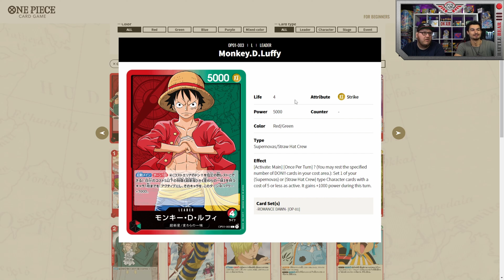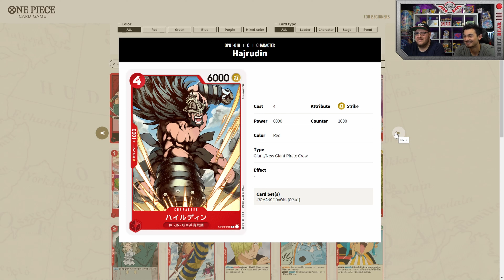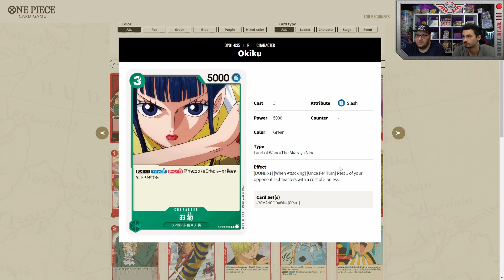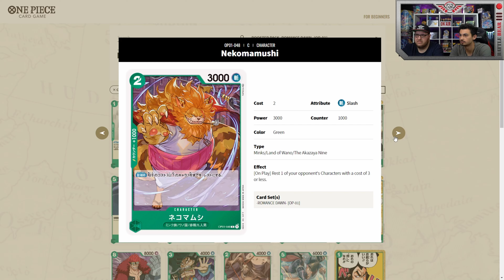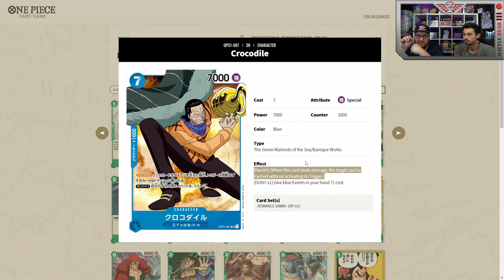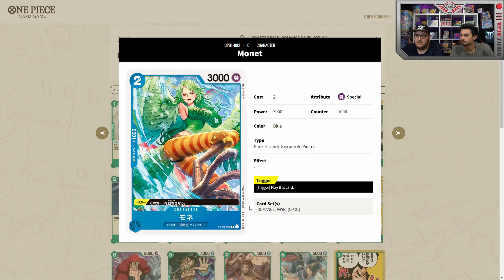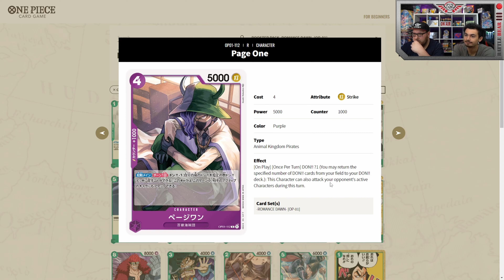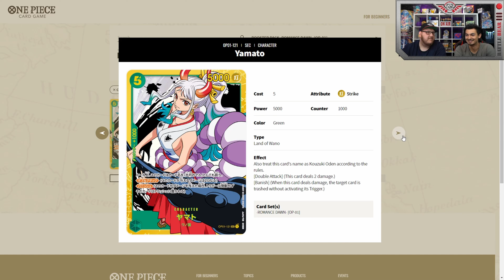One Piece Card Game - ROMANCE DAWN OP01 Komplette Kartenliste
Daniel und Dominick zeigen euch ALLE Karten vom One Piece Card Game Set Romance Dawn OP01.

Anschrift:
Battle Bear - Trading Cards & Games
Fruchthallstr. 31
67655 Kaiserslautern